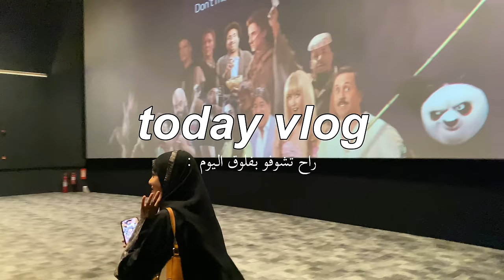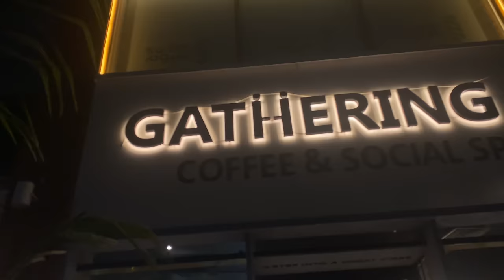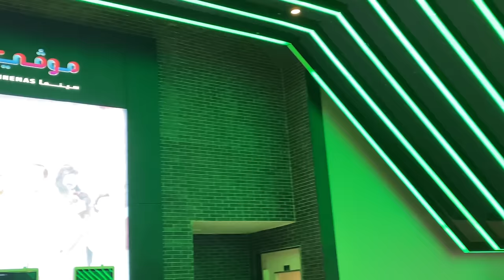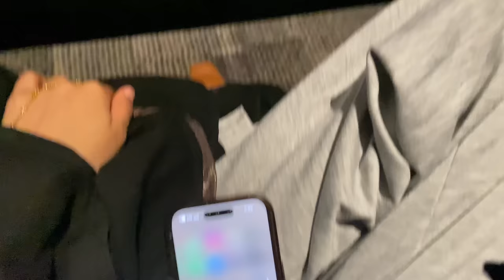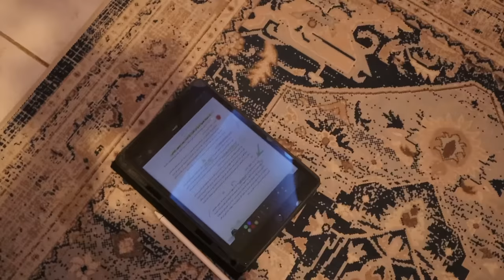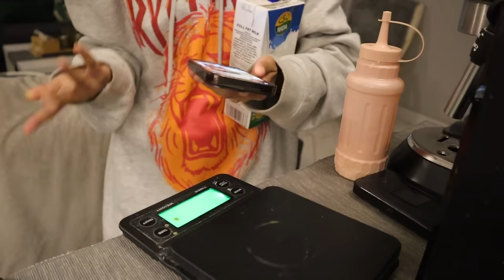Day in my Life فلوق يوم من حياتي